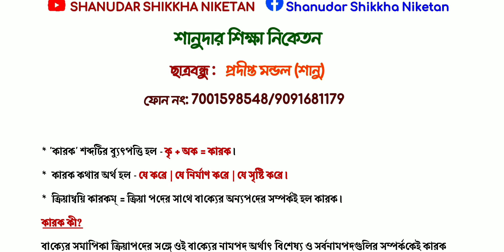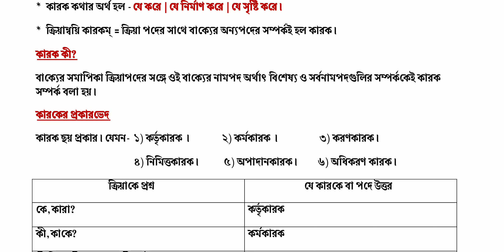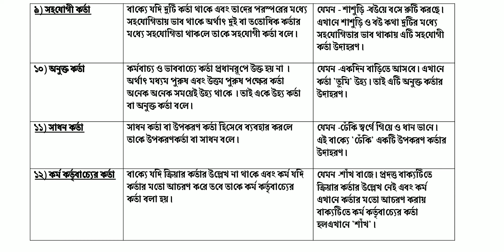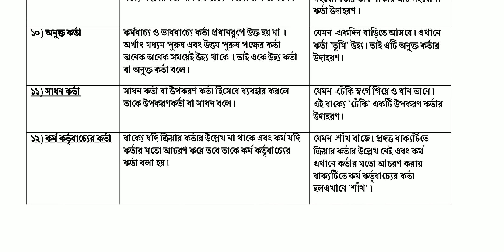কারক বিভক্তি karok bivokti class 10 bengali grammar